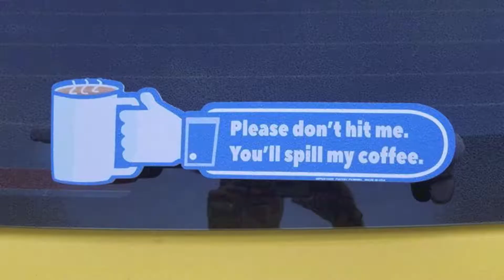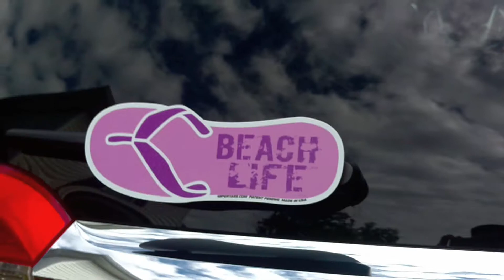Hundreds of creating WiperTag Designs for rear vehicle wiper blades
All-weather resistant and UV protected. Something for every vehicle - minivans, SUVs, hatchbacks, and more!